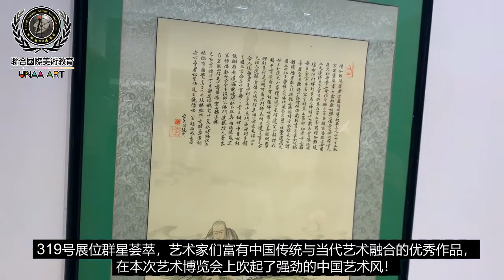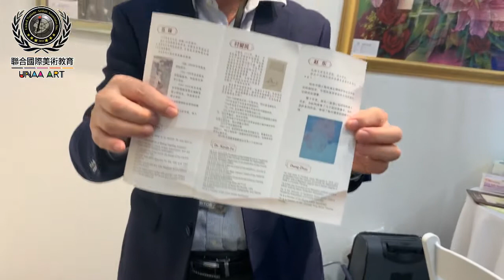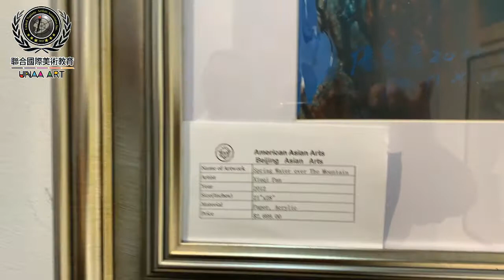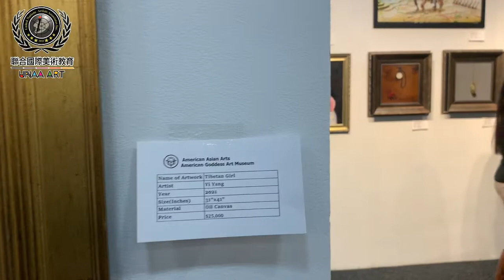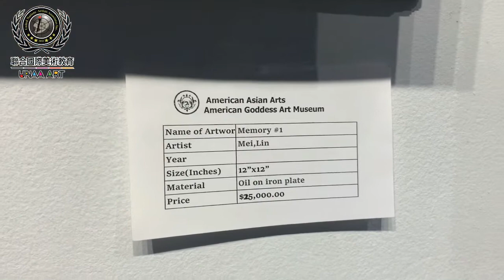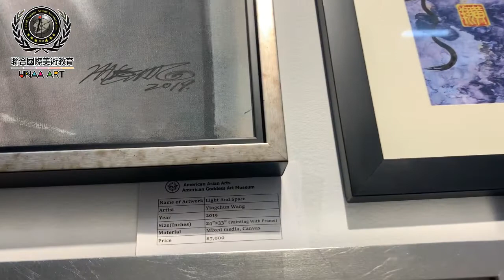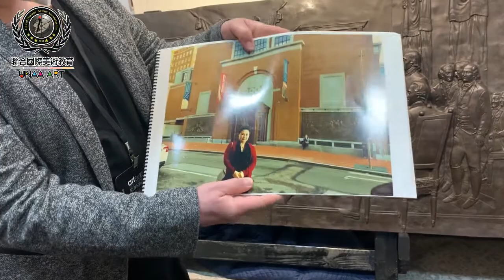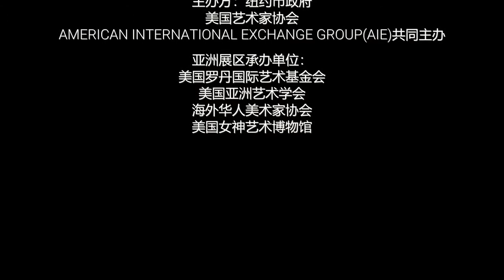【作品集】第58期：2021纽约国际艺术博览会现场报道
美国UNAA ART国际美术教育简介
美国UNAA ART联合国际艺术教育---纽约/罗德岛美术高考培训中心是纽约著名的艺术高考培训机构，也是艺术名校录取率最高的培训机构。考生分别被哈佛大学HARVARD、普林斯顿PRINCETON、哥伦比亚大学COLUMBIA、康奈尔大学CORNELL、罗德岛设计学院RISD、纽约大学NYU、纽约视觉艺术学院SVA、纽约时装学院FIT、帕森斯艺术学院PARSONS、普瑞特艺术学院PRATT、卡耐基梅隆大学CMU等录取。 2020到2023年连续五年美国艺术名校录取率达到100%。联合国UNSRC授予“优秀生源基地”、纽约市政府授予“杰出艺术教育贡献奖”。
同时，为美国艺术大学毕业生搭建“杰出人才”移民服务平台。 UNAA ART美国联合国际美术教育是立足于美国本土的美术高考培训机构。2011年在纽约注册，主要为纽约切尔西阿姆斯特丹、纽泽西最大的综合艺廊DETOUR GALLERY、美国艺术家联盟集团AAAG及马里兰犹太娄氏基金会等艺术机构提供、创作艺术作品，具备多年美国一线艺术市场的创作和经营的经验，并为各国艺术家在联合国总部举办个展或联展。
2018年树立了UNAA ART美术高考作品集培训品牌，连续多年升学率和名校录取率在同行业排名第一。 助力艺考，进入名校！ 招生对象：面向全球招收美术生和参加高考的艺考生及艺校在校生； 招生年龄：适龄儿童、成人、美术爱好者等 （目前有来自中国大陆、台湾、非洲及美国不同州的五至七十二岁学员不等。） 课程设置：少儿美术班、成人美术班、人体写生班、SAT/托福复习班、 作品集创作辅导班、
艺术学院在校生课堂作业辅导班； 十大强势专业设置：素描、油画、插画、版画、版图画、雕塑、摄影、 平面设计、服装设计、建筑设计、装置艺术。 上课模式：上课模式：ZOOM线上和实体课线下双轨制教学。线上通过网络课程辅导的同学分别考取帕森斯艺术学院、普瑞特艺术学院及萨凡纳艺术学院（研究生）等世界名校。
UNAA ART国际艺术中心与罗德岛设计学院等多所艺术类名校进行项目合作，组织学生艺术交流及游学活动，进行专业绘画指导。最大优势是艺术院校作品集的创作完成、名师推荐信、义工证明信、咨询、申请表填写、个人陈述、作品集拍摄及与大学招生办的沟通事宜，都会提供全方位的支持。
YouTube搜索：李校长；优酷及B站搜索：美国李校长会观看更多线上教学课程及院校介绍、作品集辅导等。 纽约校区上课安排：周六和周日，10：00-17:00； 罗德岛校区上课安排：暑假/寒假作品集封闭训练，全天上课八小时， 三小时自习（导师义务辅导），食宿行一体，RISD教授亲授。
纽约曼哈顿总校地址：246 GRAND STREET 3FL , NEW YORK NY10002
纽约法拉盛分校地址：144-49 BARDLAY AVE CU1 FLUSHING NY 11355